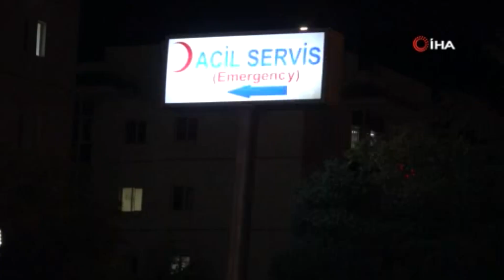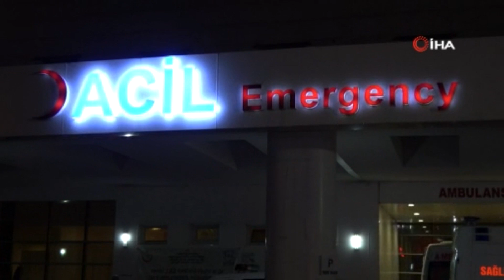KIRIKKALE’DE BİR KADIN 3. KATTAKİ EVİNİN BALKONUNDAN DÜŞTÜ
Kırıkkale’de 33 yaşındaki bir kadın, 3. kattaki evinin balkonundan beton zemine düşmesi sonucu bacakları kırıldı.